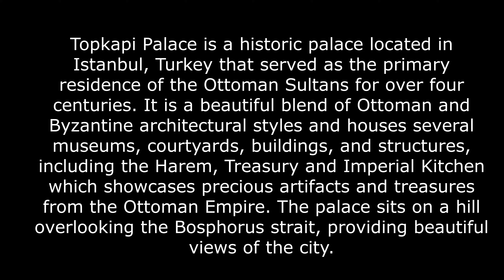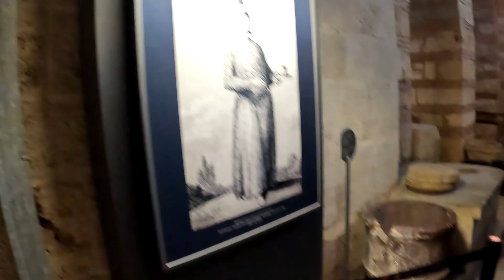Topkapı Palace: A 2023 Tour of Istanbul's Crown Jewel türkiye [4K]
Topkapi Palace is a grand and historically significant palace located in Istanbul, Turkey. Built in the 15th century, the palace served as the primary residence of the Ottoman Sultans for over four centuries. The palace complex is considered one of the most important examples of Ottoman architecture in the world, and it's a must-see destination for anyone visiting Istanbul.

The palace is situated on a hill overlooking the Bosphorus strait, providing breathtaking views of the city. The palace complex comprises of several courtyards, buildings, and structures, each with its own unique history and purpose. The Imperial Gate is the main entrance to the palace and it leads to the Court of the Janissaries, which was used for the training of the palace's elite soldiers. The Audience Chamber, also known as the Throne Room, was used for official ceremonies and receptions.

One of the highlights of the palace is the Harem, which was the private quarters of the Sultan and his family. The Harem is a complex of buildings and courtyards that was strictly off-limits to outsiders during the Ottoman Empire. The palace also houses several museums, including the Treasury, which showcases precious artifacts and treasures from the Ottoman Empire, including the Topkapi Dagger and the 86-carat Spoon of Sultan Ahmed III. The Imperial Kitchen, which displays the intricate and detailed kitchenware used by the Sultans, is also worth a visit.

Topkapi Palace also features several beautiful gardens and parks, including the Imperial Garden, which was used by the Sultans for relaxation and entertainment. The palace's terrace, which provides panoramic views of the city, is also a must-see. The palace also houses several religious artifacts and buildings such as the Sacred Safekeeping Room, which contains relics of the Prophet Muhammad, and the Library of Ahmet III, which contains thousands of manuscripts and books.

Overall, Topkapi Palace offers a glimpse into the opulent and fascinating world of the Ottoman Sultans. Visitors can explore the palace's grand halls, courtyards, and museums, and gain an understanding of the palace's rich history and the culture of the Ottoman Empire. The palace is a UNESCO World Heritage Site and it's a must-see attraction for anyone visiting Istanbul.

Best Sim Card in Turkey for Tourists || Buying a Sim Card at Istanbul Airport in 2023,

My Instagram ID is : @nagarjunbackpacker